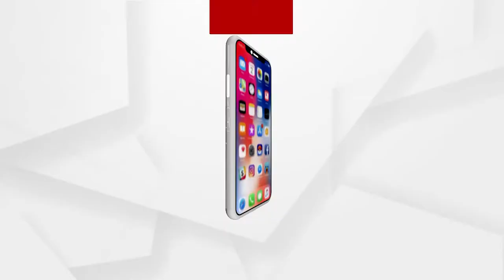Babula Bujhile Hela | Argus News